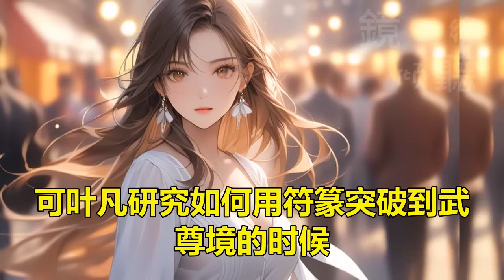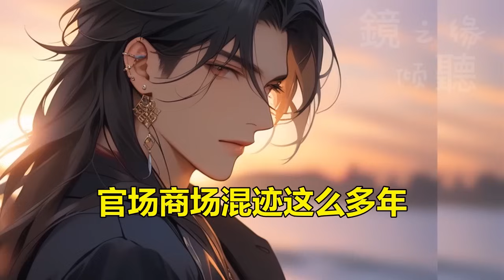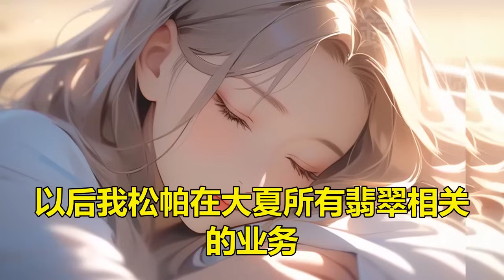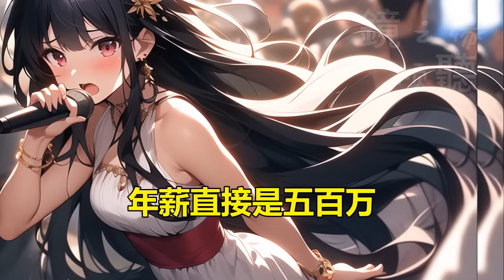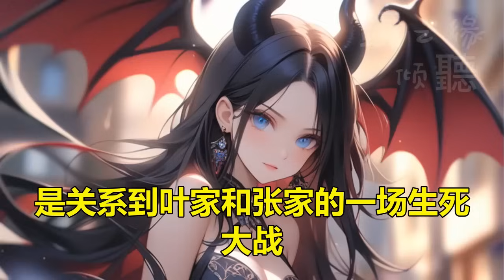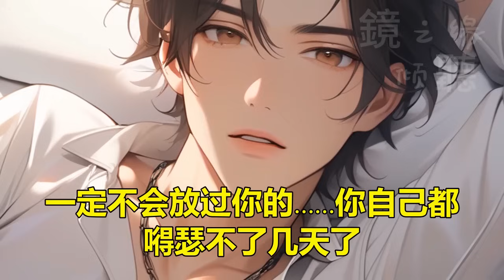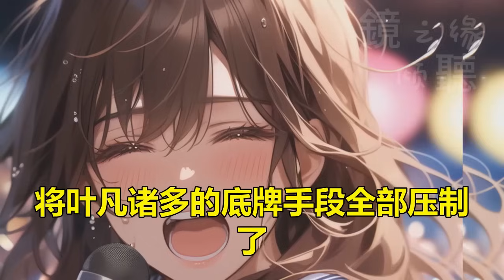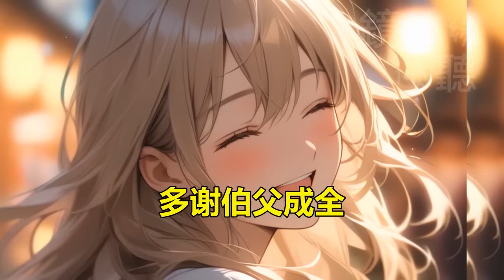(一)【嫂子我真不是傻子】叶凡因一场车祸，从妖孽天才陨落成一个“傻子”五年后，七个哥哥和三个叔伯，同一天战死沙场，一门十忠烈！叶凡的未婚妻葬礼上退婚，未过门的绝美嫂子当即宣布：你不嫁，我嫁！我愿意为…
每天分享精彩爽文，需要催更的，在评论区留言，会第一时间更新至最新章节！